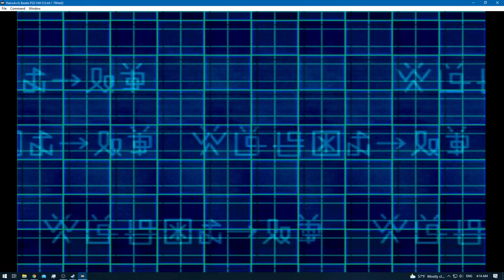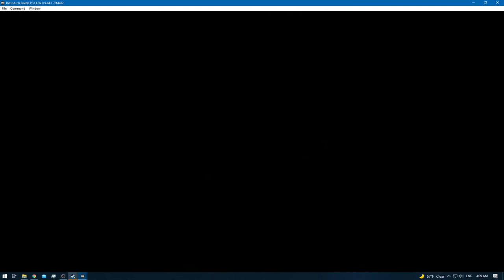Digimon World 2 [RA] - Episode 8.1 - Training & Exploring (BIOS Domain) [NC]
* 0 - 10 [Rookie]
* 11 - 20 [Champion]
* 21 - 30 [Ultimate]
* 31+ [Mega]

None!

None!

None!

None!
[YouTube Chapters]

0:00 - [YouTube Time Stamp Feature]
0:02 - 0:06 [Preparations]
0:08 - 1:42 [Gameplay: (Digital City)]
1:44 - [Magnet Hand Bought]
1:46 - 4:52 [Gameplay: (Digital City)]
4:53 - 25:49 [Gameplay: (BIOS Domain)]
25:50 - 28:50 [Gameplay: (Digital City)]
28:51 - [End of the Episode]